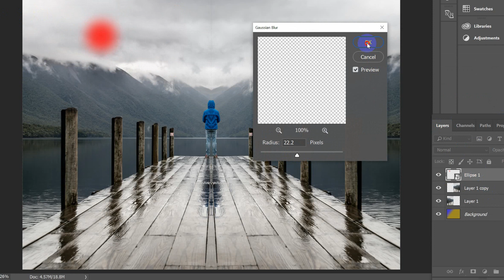How To Edit Photo Editing ami815 How_To_Joint_Picture Picture_Editing wonderful ​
a

In this photoshop tutorial, i will show you guys how to edit a photo easily in photoshop.
 Removing background from a picture can be tricky for some people. People struggles with it though it's a very basic thing. I have shown different ways of removing background from a picture with Photoshop. I used different photos just to show how different tools work.etc.

part :- ami816